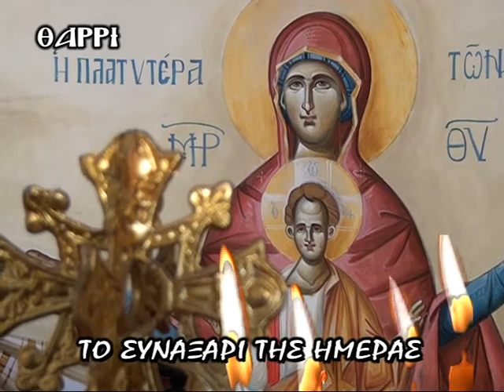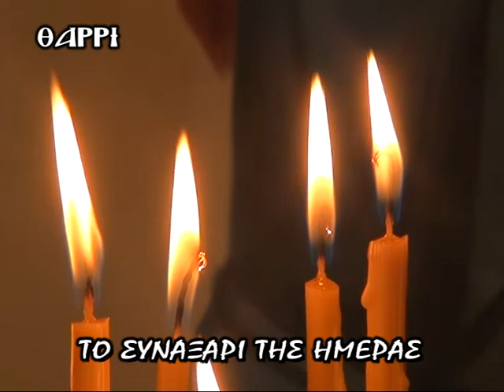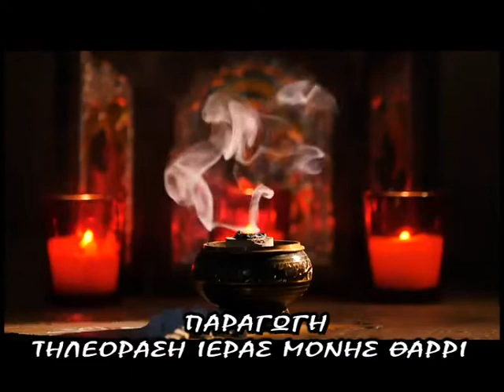7 ΙΟΥΝΙΟΥ ΣΥΝΑΞΑΡΙΟ